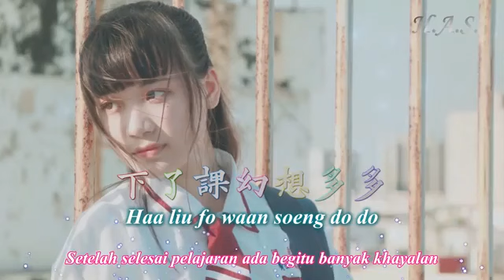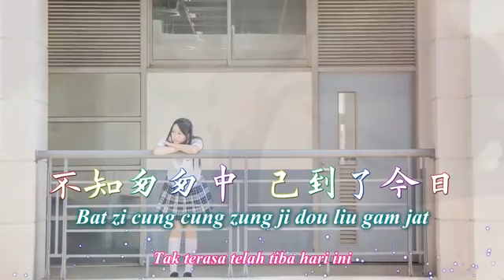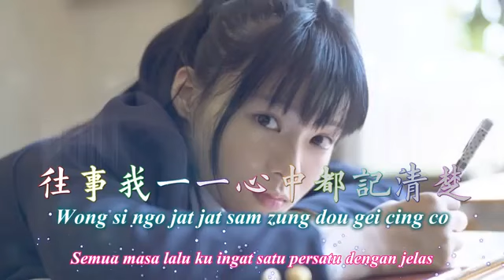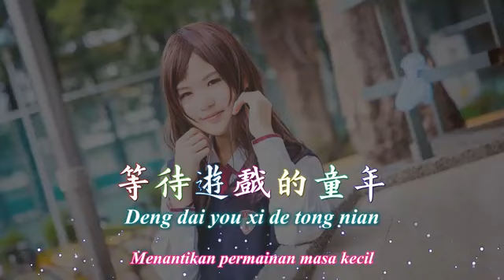亮声Open[ Liang sheng Open]童年Tung Nin [Masa Kecil]